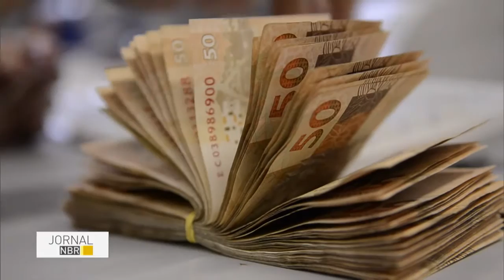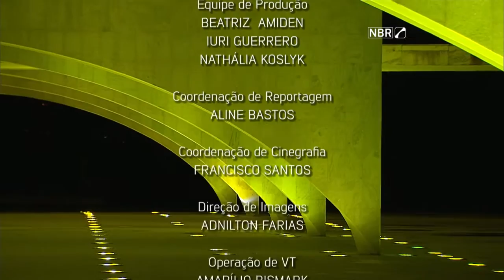Jornal NBR na Íntegra - 6 de maio